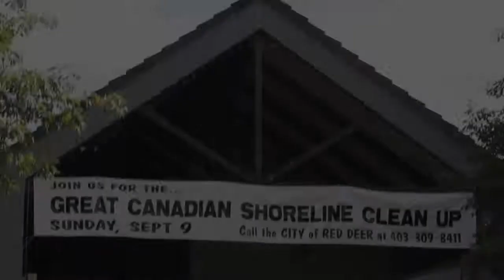Citizens clean up shorelines in Red Deer, Alberta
Photo by JEFF STOKOE/Advocate staff
Shoreline Cleanup- Susan has story-
From the left, Benjamin Pelletier, his sisters Halle and Morgan, Madyson Thompson and her sister Ebony and their aunt Susan Jensen and Guy Pelletier make their way along the shoreline of the Red Deer River near the Kerry Wood Nature Centre Sunday afternoon during there Great Canadian Shoreline Cleanup. See related video at reddeeradvocate.com